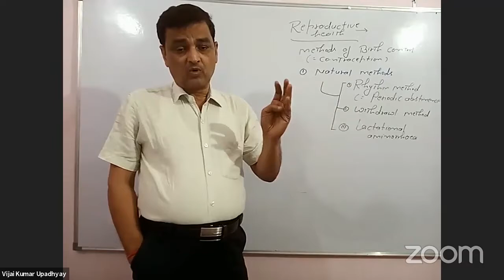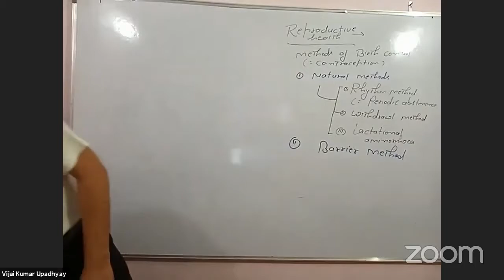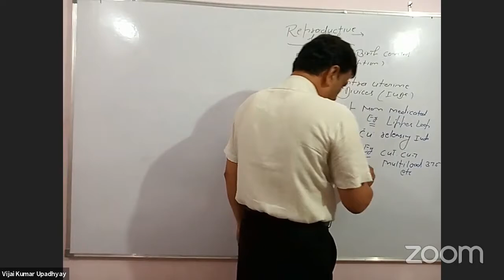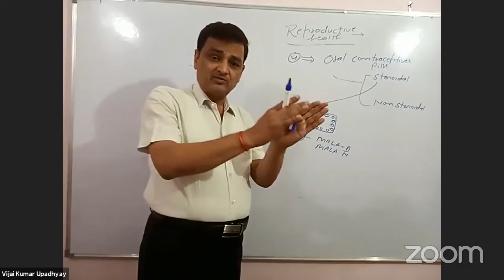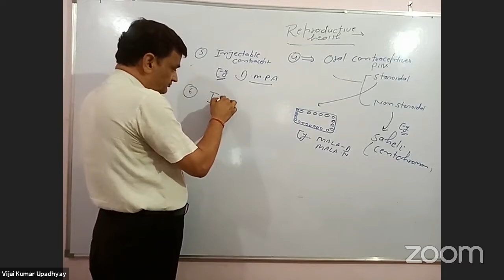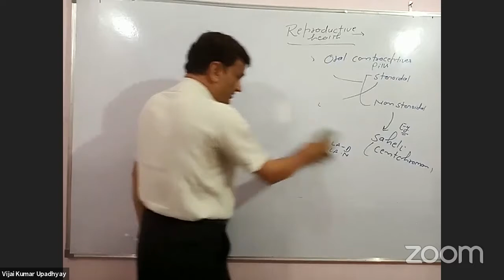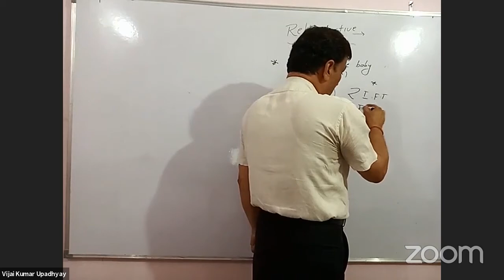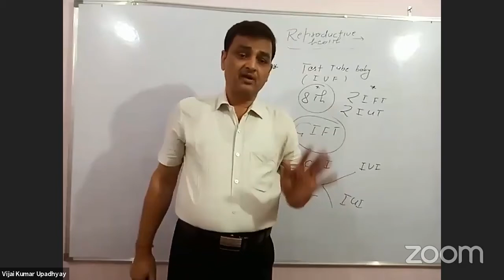NEET Biology Zoology Reproductive Health Video lecture by Dr. Vijay Sir